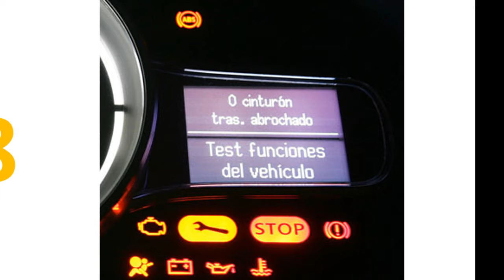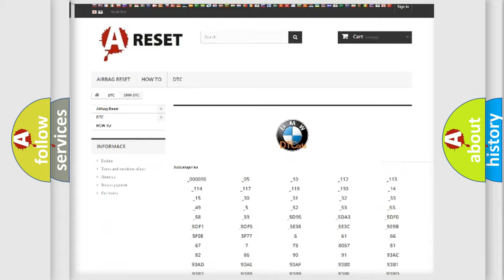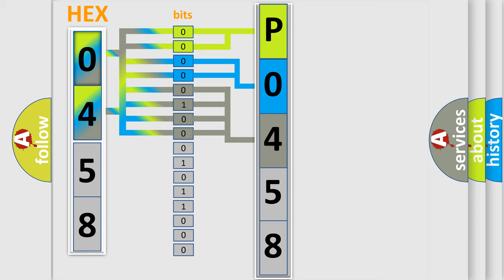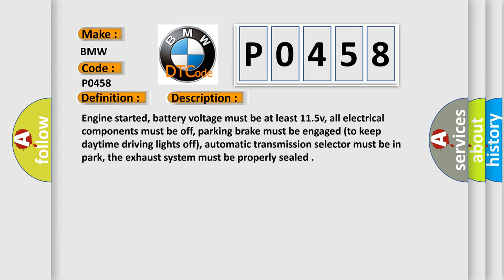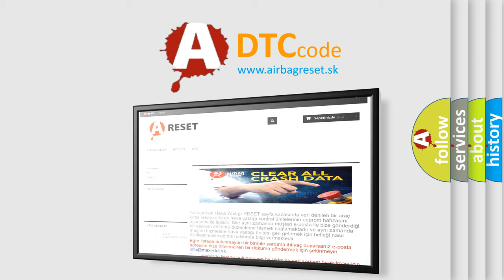DTC BMW P0458 Short Explanation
Contents:
0:21 Basic DTC analysis according to OBD2 protocol standard.
1:48 Insight into programming
2:58 A diagnostically understandable description of the Diagnostic Trouble Code
3:05 Basic error definition

Make:
BMW
Code:
P0458
Definition:
Evaporative Emission System Purge Control Valve Circuit Low
Description:
Cause:
EVAP power supply circuit is open
EVAP solenoid control circuit is open or shorted to ground
EVAP solenoid control circuit is shorted to power (B+)
EVAP solenoid valve is damaged or it has failed
EVAP canister has a leak or a poor seal